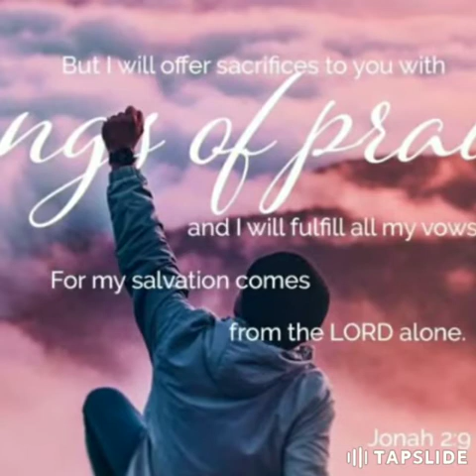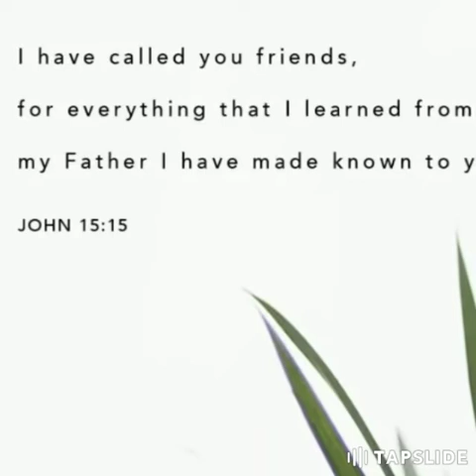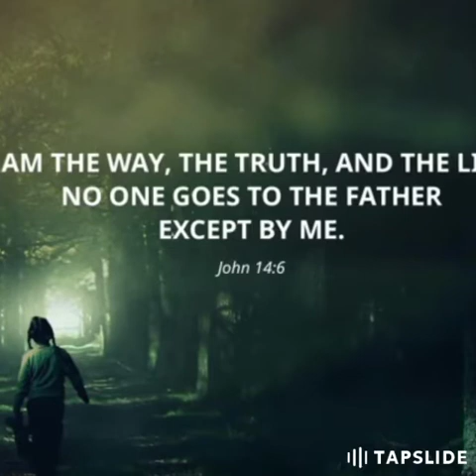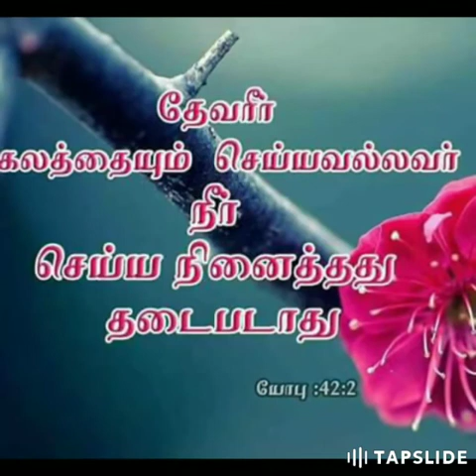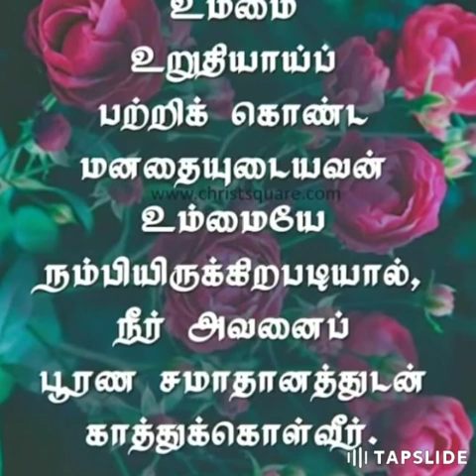Aathumavae+yehova yireh meldy instrumental track cover//bro.Stephen//[©LEMUEL WILLIAMS]